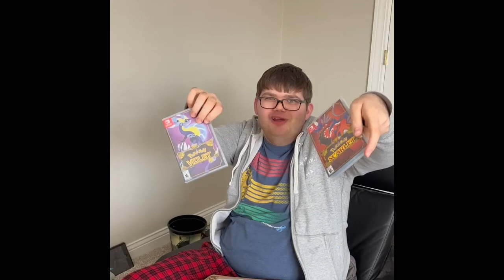A very short unboxing video (I unboxed Pokémon scarlet and Pokémon violet ) I was so excited!!!!!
Thanks for your patience everyone I finally got Pokémon scarlet and violet it arrived at 1:39 pm at my front door and I finally got it on November 18th 2022